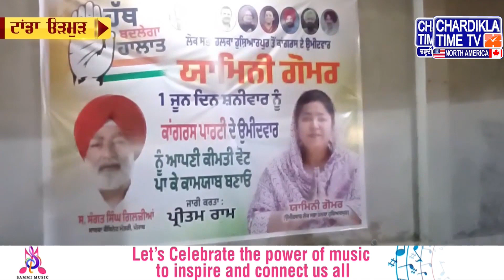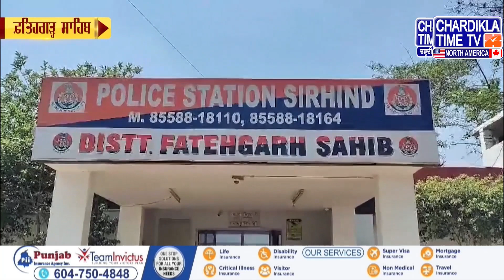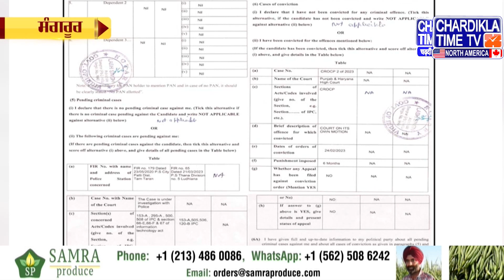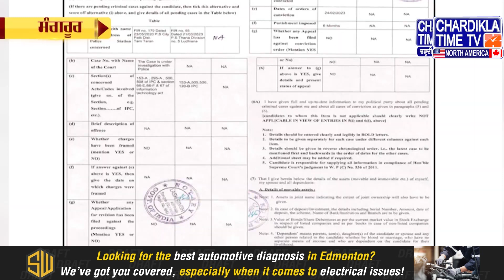Breaking News | Ram Rahim | Ranjit Singh Murder Case | ਡੇਰਾ ਮੁਖੀ ਰਾਮ ਰਹੀਮ ਬਰੀ । Ram Rahim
• ਡੇਰਾ ਮੁੱਖੀ ਨੂੰ ਮਿਲੀ ਵੱਡੀ ਰਾਹਤ
• ਡੇਰਾ ਪ੍ਰਬੰਧਕ ਰਣਜੀਤ ਸਿੰਘ ਕਤਲ ਮਾਮਲੇ ’ਚ ਰਾਮ ਰਹੀਮ ਬਰੀ
• ਹਾਈ ਕੋਰਟ ਨੇ ਸੀਬੀਆਈ ਦੇ ਫੈਸਲੇ ਨੂੰ ਕੀਤਾ ਰੱਦ
• ਰਾਮ ਰਹੀਮ ਸਮੇਤ 5 ਮੁਲਜ਼ਮਾਂ ਨੂੰ ਕੀਤਾ ਬਰੀ
• ਸੀਬੀਆਈ ਕੋਰਟ ਨੇ ਸੁਣਾਈ ਸੀ ਉਮਰ ਕੈਦ ਦੀ ਸਜ਼ਾ
• ਡਿਟੇਲ ਆਰਡਰ ਆਉਣਾ ਅਜੇ ਬਾਕੀ

Breaking News Ram Rahim | Ranjit Singh Murder Case | Dera Chief Ram Rahim Bari Ram Rahim
• Great relief received by Dera chief
• Ram Rahim acquitted in Dera manager Ranjit Singh murder case
• The High Court rejected the CBI's decision
• Acquitted 5 accused including Ram Rahim
• The CBI court had awarded life imprisonment
• Detail orders yet to come